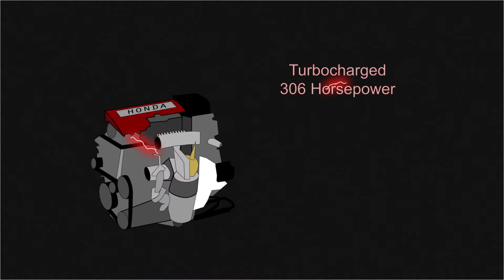Honda Type R 2017 Advert Stuart Smith